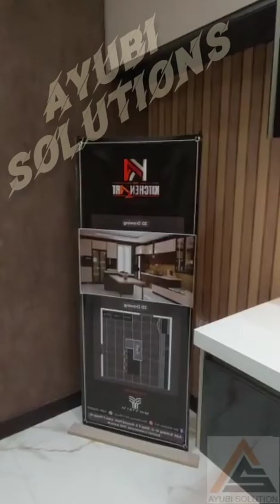Modern Wooden Cupboard Design Ideas for small Bedrooms 2023 | Modern Wardrobe Interior Design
100 Modern Wooden Cupboard Design Ideas for small Bedrooms 2023 | Modern Wardrobe Interior Design

Modern Wooden Cupboard Design Ideas for small Bedrooms 2023 | Modern Wardrobe Interior Design Best bedroom bedroom cupboards 2020 Wooden wardrobe design ideas catalogue
modern bedroom furniture design sets and storage ideas modern bedroom cupboards ideas 2023 wardrobe interior design ideas, wooden wardrobe designs, master bedroom closet designs, sliding doors cupboards, walk in closets, modern bedroom furniture design ideas for modern home interior design trends 2022

wood work
bedroom cupboard design
cupboard design for bedroom
bedroom cupboard designs
cupboard designs for bedrooms
wardrobe design for bedroom
sliding wardrobe design for bedroom
bedroom wardrobe design
bedroom wardrobe designs
modern wardrobe design ideas
wardrobe design 2023
latest wardrobe designs 2023